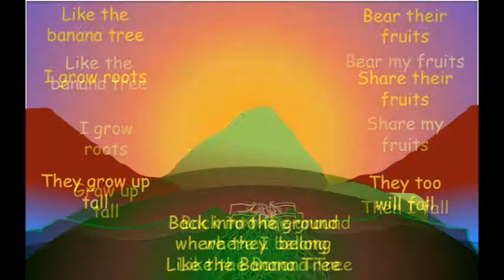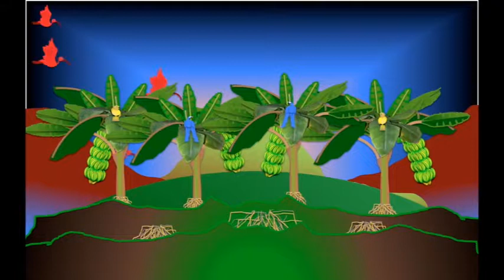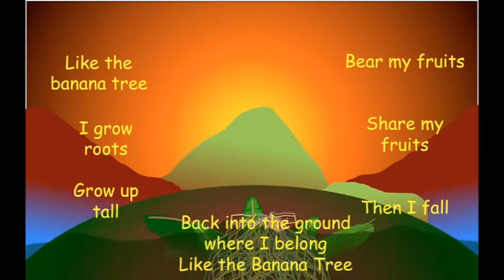The Banana Tree by Shakashango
A new original psalm about the continuim of life.
The Banana Tree by Shakashango / music by James Rohlehr / Powerpoint by L Siuzi Henry